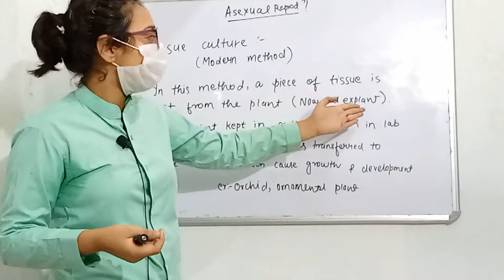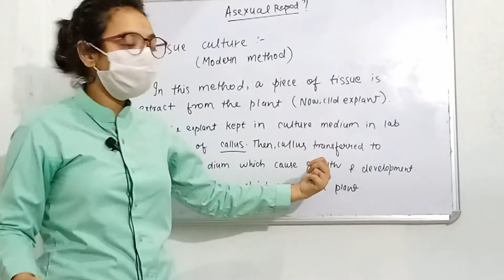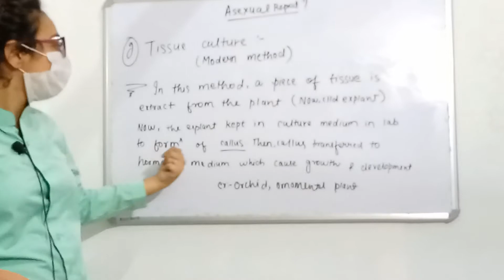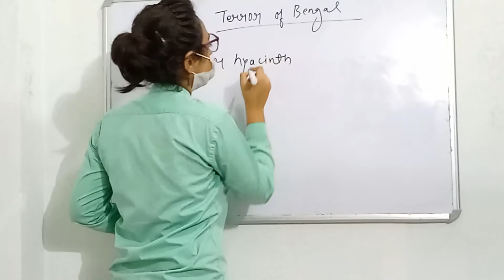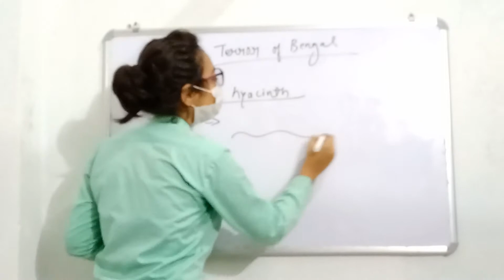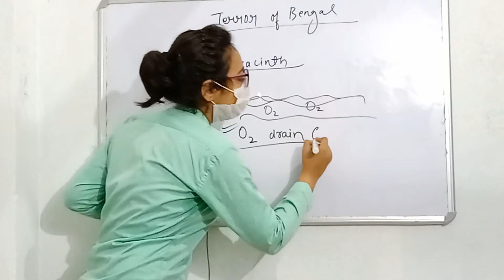Reproduction in Organisms| part- 6 | ncert |neet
Reproduction in Organisms| part- 6